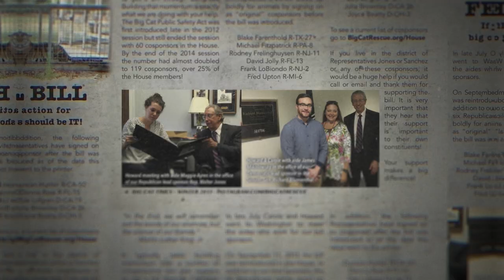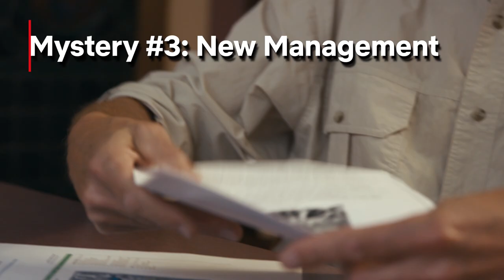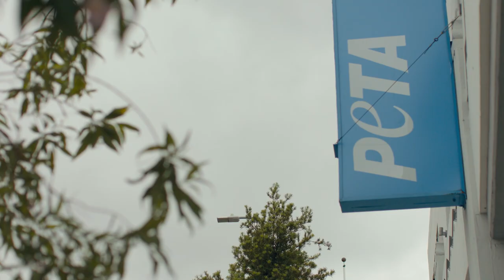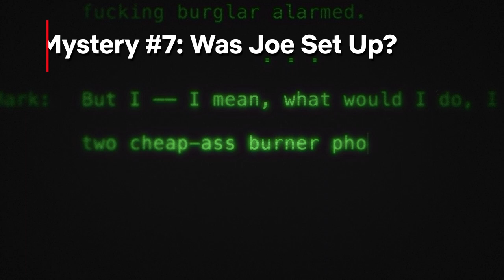7 Unanswered TIGER KING Mysteries | Season 1 Recap | Netflix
Welcome back all you cool cats and kittens 🐯 Are you ready for Season 2? Because it's gonna be a WILD ride. Streaming only on Netflix November 17.

7 Unanswered TIGER KING Mysteries | Season 1 Recap | Netflix

More outrageous allegations. More eye-opening revelations. The mind-blowing saga of Joe Exotic, Carole Baskin and Jeff Lowe is far from over.